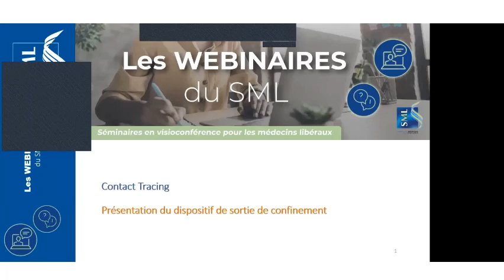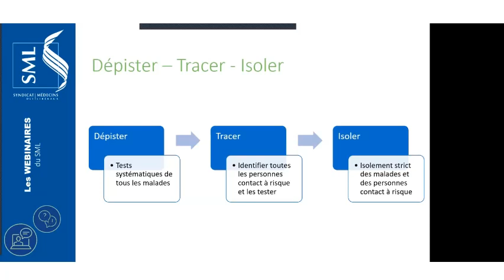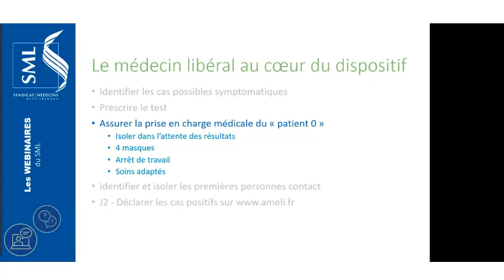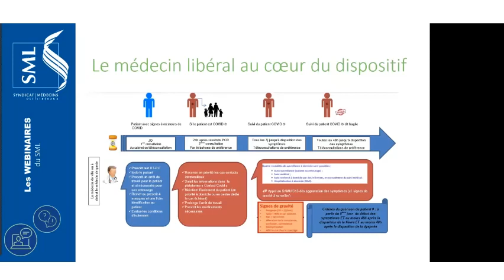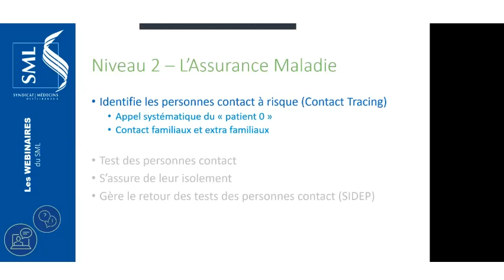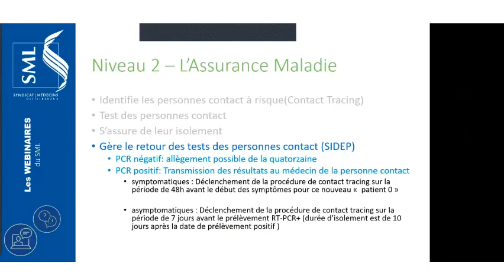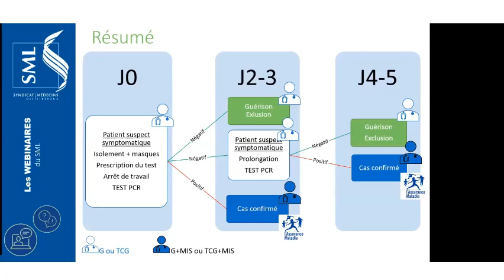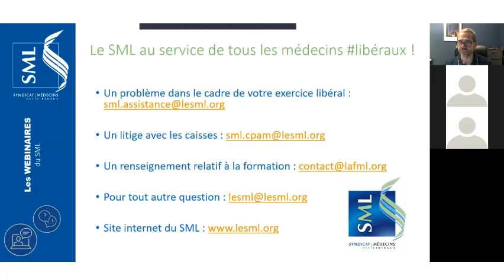Webinaire SML "Contact Tracing" du 19/05/2020